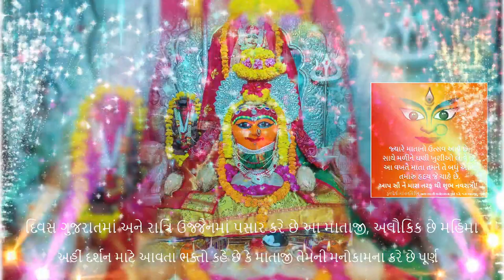harsiddhi maa whatsapp status Harsiddhi Mata Harsiddhi Mataji new Whatsapp Status video